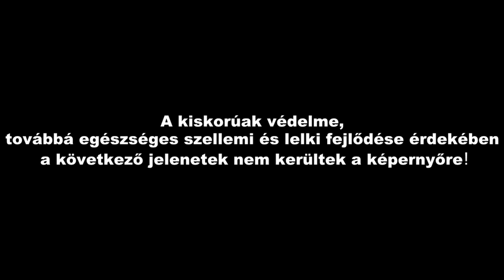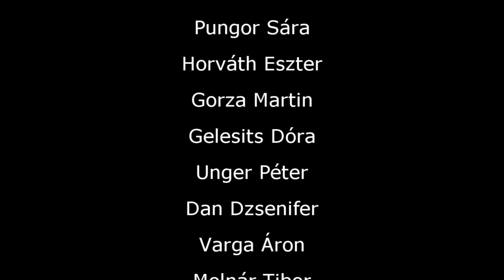JMG 2014 Diákhét:Marek Hazatelefonál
A Jurisich Miklós Gimnázium harmadévének 2014es kampányfilmje.

Filmünk kiérdemelte a JMG Diákhét Médiadíját.

Szereplők:
Molnár Tibor
Szabó Márton
Brieber Bálint
Török Luca
Pungor Sára
Horváth Eszter
Gorza Martin
Gelesits Dóra
Unger Péter
Dan Dzsenifer
Varga Áron
Gombos Dávid
Turáni Bálint
Horváth Richárd
Kiss Bence

Rendezte:
Kiss Bence és Busa Máté

Fényképezte
Busa Máté

Vágta
Kiss Bence

Forgatókönyvet írta
Csóka Boglárka
Horváth Eszter
Kurányi Dóra
Török Luca
Szabó Márton